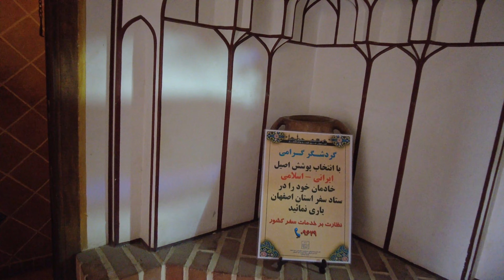ISFAHAN 2023 The Cafe Toranj اصفهان کافه تاریخی ترنج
isfahan the cafe toranj armenia
امروز با ما همراه باشید می خواهیم به کافه ای تاریخی برویم که داستان های خاصی در آن روایت می شود